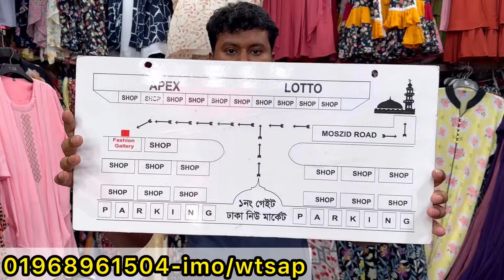জারখান স্টোন কাজের ক্যাপ হাতার কিউট টপস অবিশ্বাস্য অফারে | Cute cute 1pc tops at craziest offer